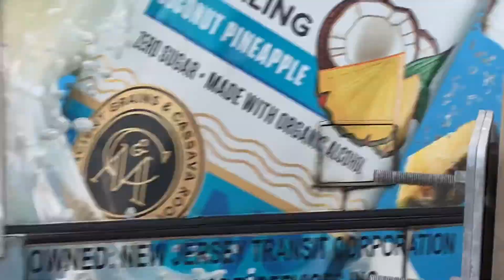CROSSING MALFUNCTION AT RED BANK (Plus Train At Deal)